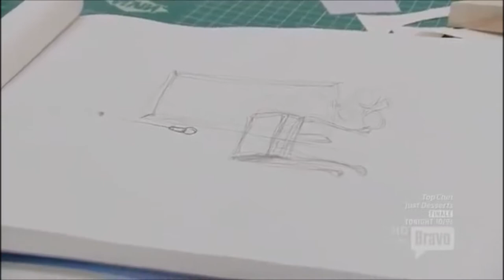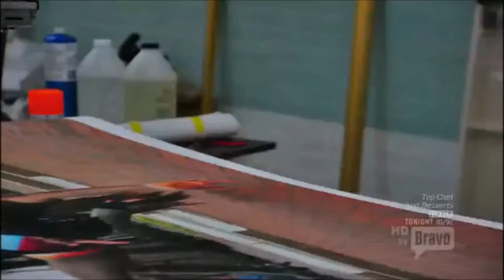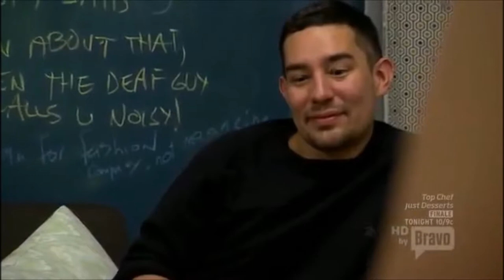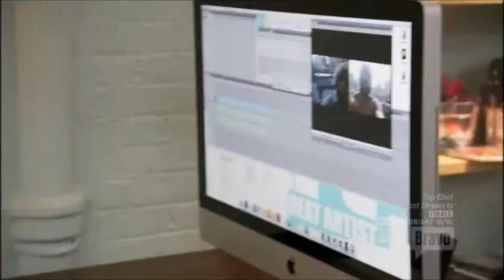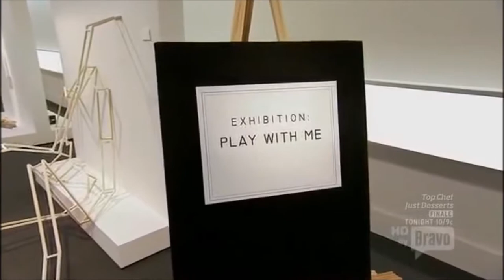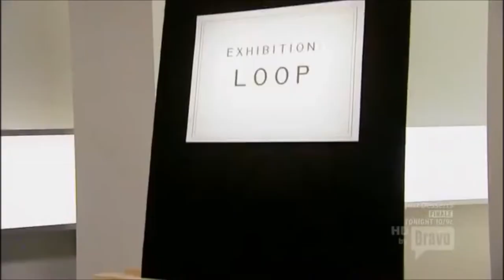work of art S2-E2 edited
Artist work on a sculpture using movement